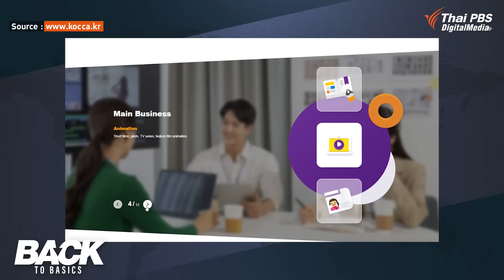Soft Power แบบไทย ๆ Copy-Paste เกาหลีได้ไหม ? | Back To Basics | EP. 7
“ซอฟต์พาวเวอร์” (Soft Power) กลายเป็นคำที่ผู้คนในสังคมให้ความสนใจ อีกครั้งหลังรัฐบาลตั้งเป้าผลักดันนโยบายซอฟต์พาวเวอร์ เพื่อดึงดูดนักท่องเที่ยวและสร้างมูลค่าทางเศรษฐกิจ ซึ่งเป็นนโยบายภายใต้ “ยุทธศาสตร์ซอฟต์พาวเวอร์แห่งชาติ” แม้คำนี้ไม่ใช่คำศัพท์ใหม่และหลายคนก็คงคุ้นหูกับคำ ๆ นี้พอสมควร แต่เชื่อว่ายังมีคนอีกมากมายที่ไม่เข้าใจว่าซอฟต์พาวเวอร์ที่รัฐบาลพูดถึงคืออะไร แล้วประเทศไทยมีซอฟต์พาวเวอร์ด้านไหนที่จะเอาไปขายให้ชาวโลก

Back to Basics ชวนถอดรหัสสื่อบันเทิงเกาหลีใต้ อาวุธลับที่รัฐบาลเกาหลีใต้ใช้ผลักดันกระแสนิยม จุดไหนคือจุดเริ่มต้นเล็ก ๆ จนกระทั้งจุดประกายความนิยมไปได้ทั่วโลก ถ้าไทยจะเดินตามรอยเกาหลีใต้ เราจะเริ่มจากอะไรก่อน ?

แขกรับเชิญ : ดร.ไพบูลย์ ปีตะเสน ประธานศูนย์เกาหลีศึกษาสถาบันเอเชียตะวันออกศึกษา มหาวิทยาลัยธรรมศาสตร์

ดำเนินรายการ : สิปปกร ศรีศรุตวสนะ
Producer  : กานต์ธิดา คุณพาที, สิปปกร ศรีศรุตวสนะ